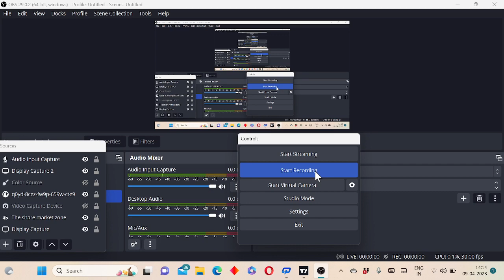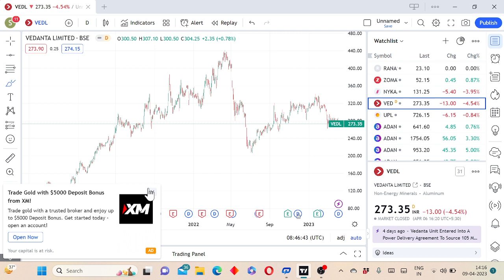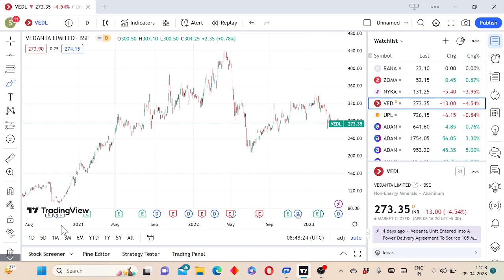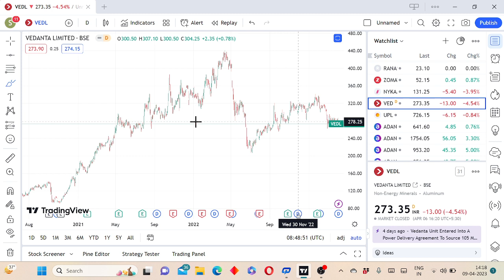Vedanta share latest news today | vedanta share hold ya sell? stock full analysi and my view on buy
vedanta share news and dividend
tata stell
jsw steel
ratan tata
stock market crash
why vedanta share crash
nifty analysis
banknifty
steel
metal
rally

nifty
banknifty
 sensex

stock analysis
share bajar